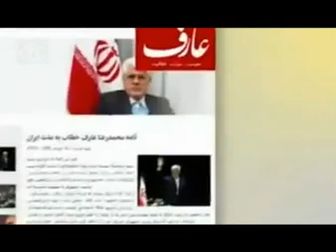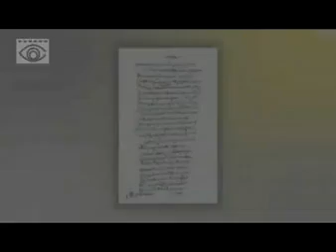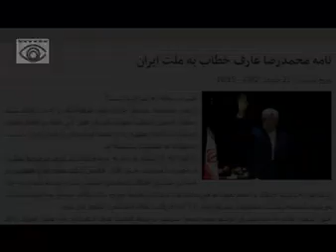مرگ تدریجی اصلاحات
با کناره گیری عارف از انتخابات ریاست جمهوری عملا اصلاحطلبان بدون هیچ کاندیدی در انتخابات ریاست جمهوری یازدهم شرکت کردند و این در حالی بود که از یک کاندید میانه رو حمایت کردند.